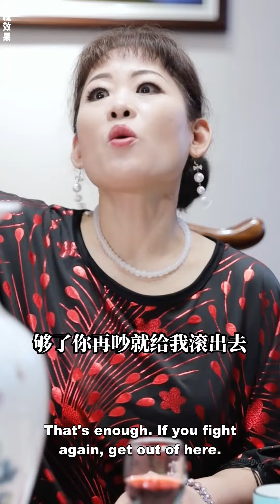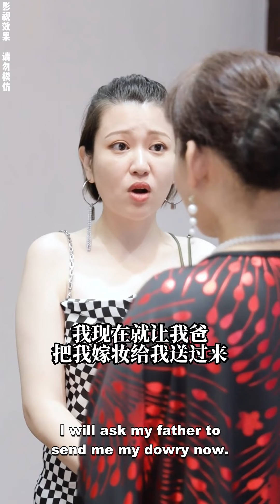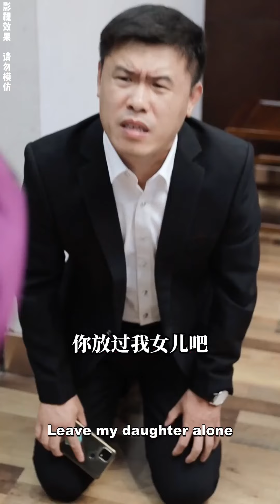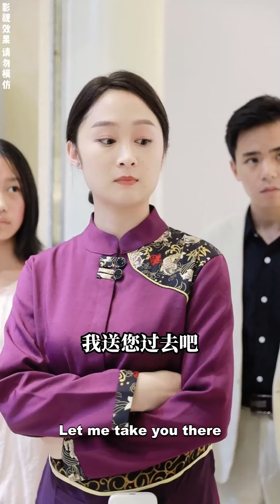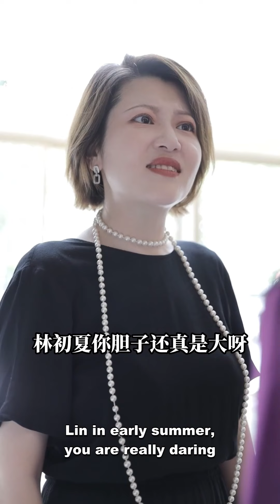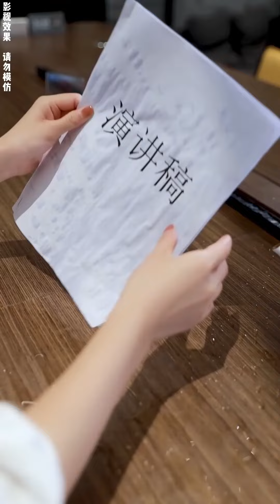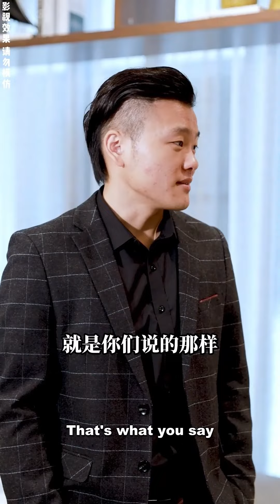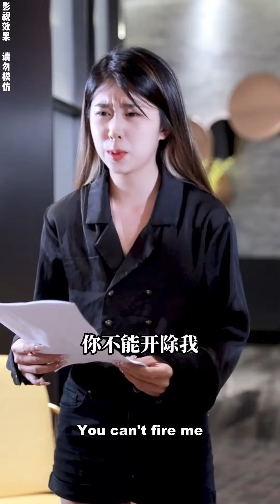A beautiful waitress attended birthday party and was scolded for sending fake goods.She is the CEO!